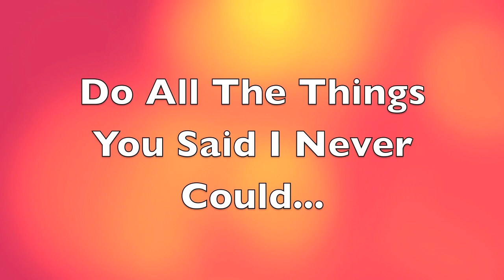ELLEN'S ANACONDA VIDEO!! DAY #527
Jen: ladyj619
Lisa: reese71886

Jen: @PatienceNFaith1
Lisa: @Reese71886